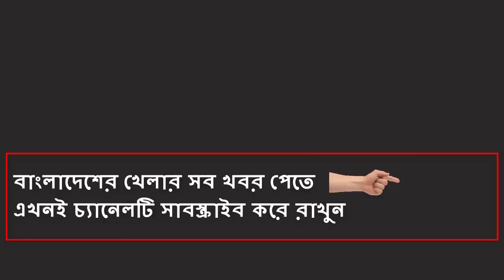ভয়ংকর হয়ে উঠেছে মুস্তাফিজ এবার এশিয়া কাপে তার ঝলক দেখবে বিশ্ব । bangla viral news । aisa cup 2018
BD cricket news today of bangladeshi cricket news. Latest Bd cricket news channel in bangladesh. Bangladeshi cricket news 71. Bangladeshi cricket news today 2018.